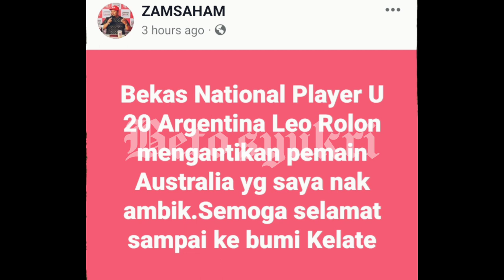TRW KELANTAN FC SAH GANTI EX PLAYER AUSTRALIA DENGAN PEMAIN ARGENTINA, LEONARDO ROLON.